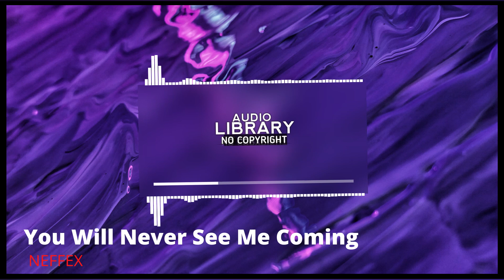You Will Never See Me Coming - NEFFEX | Audio Library-No Copyright sound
{Track title: You Will Never See Me Coming
Artist: NEFFEX
People: Pop
Mood: serious}